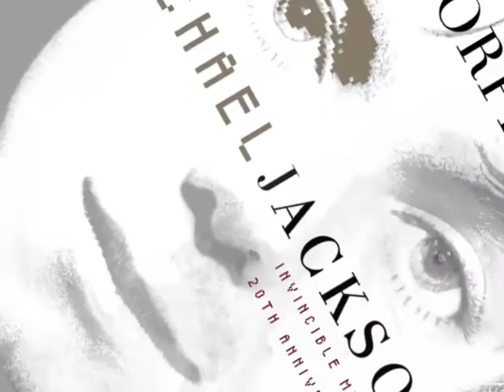Michael Jackson - Invincible Mix 20th Anniversary by DJ Morphine TEASER